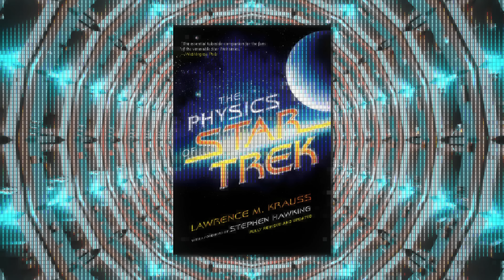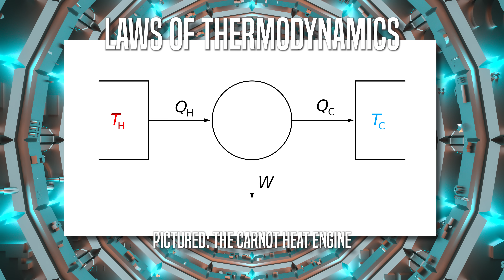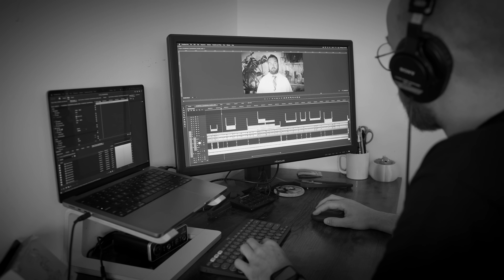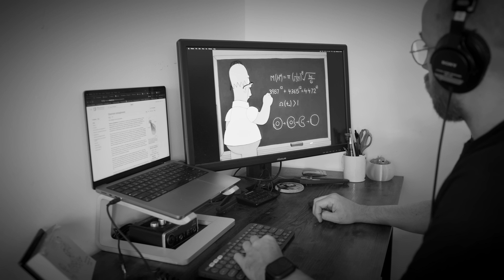How Close We Are To Actual Teleportation | Futureproof with Michael Swaim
Welcome Michael Swaim back to the channel for Futureproof, where Swaim explores science fiction technology and their real life counterparts.
This week Swaim explains: teleportation!